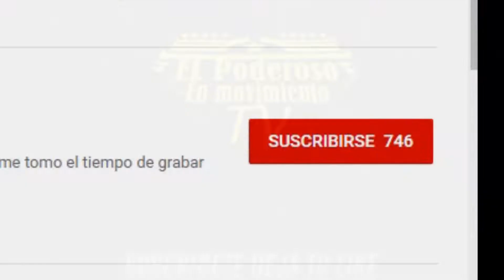UNA PERRO WEPA🐕 TEMA NUEVO AL ESTILO DE ULISES MONROY 🙋‍♂ (LAZARO CARDENAS 2019)👍👍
HACI INICIABA EL EVENTO ULISES MONROY CON UNA PERRO WEPA AL ESTILO DEL BORICUA Y TODA LA PERRO BANDA AYA EN LAZARO CARDENAS.

COMENTA
COMPARTE

EL PODEROSO EN MOVIMIENTO TV
SONIDO ULISES MONROY
LA PERRO BANDA
ULISES MONROY EL BORICUA